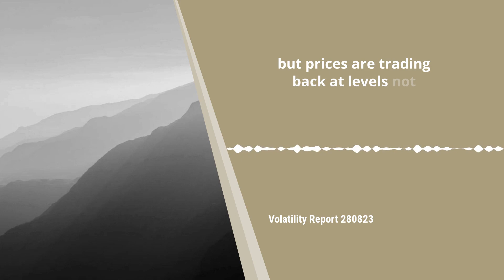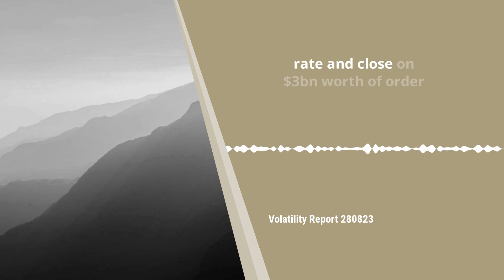Nat Gas prices on edge as multiple fundamentals in play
a. Current market conditions are shaking up market volatility across a wide range of instruments. See what is trending in terms of volatility and where the opportunities are, as highlighted by our Quant and Trading desk.

The US sugar contract continues to see elevated levels of price action. In addition to the suspension of exports from India, the market is now contending with news that harvests in Thailand are set to be hampered by dry weather. It’s not all bad news however with yields out of Brazil looking robust but prices are trading back at levels not seen for two months. One day vol stood at 58.4% against 40.33% for the month.

There’s a whole slew of competing fundamentals hitting natural gas prices right now with deteriorating weather in the Gulf of Mexico, concerns over industrial action in Australia and the fact that European supplies are set to remain finely balanced heading into the winter all being taken into account. However Monday’s early gains which briefly drove prices to close on two week highs proved unsustainable, lifting one day vol to 57.81% against 49.1% for the month.

And at the stock specific level, one clear stand out was Canoo, the start up US based EV company. There’s no shortage of issues here – only $60m in the bank, a $80m per quarter cash burn rate and close on $3bn worth of order to fulfil. The company announced the appointment of a new CFO at the start of the week, leading the stock some 21% higher by the bell although some gains ebbed away in after hours trade. One day vol printed 264.72% against 170.36% for the month.